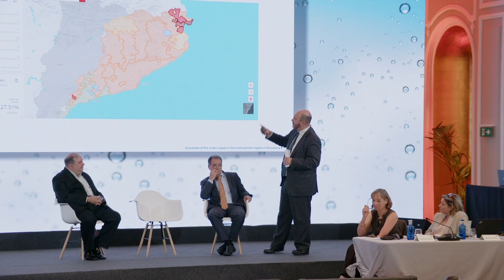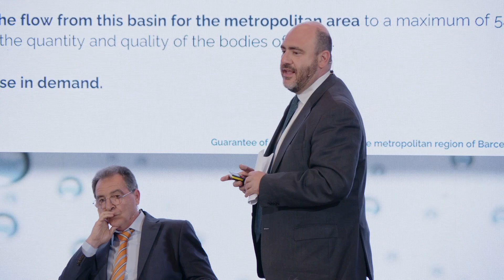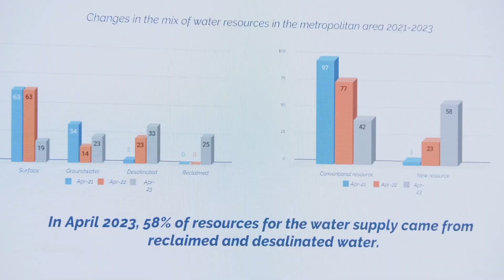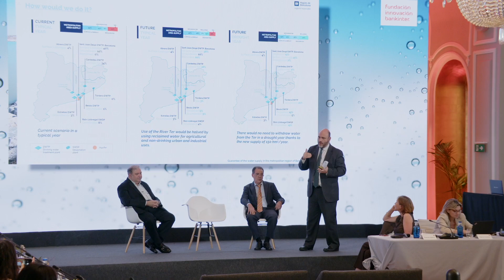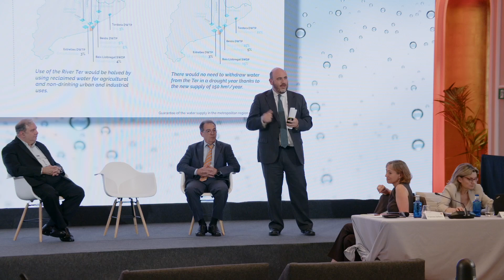Rubén Ruíz: “From crisis to case studies: Barcelona”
Intervención de Rubén Ruiz, director de continuidad de negocio en Agbar / Veolia Water, miembro del think tank de la Fundación durante la 42 edición del WaterForum, titulada “De la crisis al estudio de casos prácticos: Barcelona”.

Intervention by Rubén Ruiz, director of business continuity at Agbar / Veolia Water, member of the Foundation’s think tank during the 42nd edition of the WaterForum, entitled “From crisis to case studies: Barcelona”.